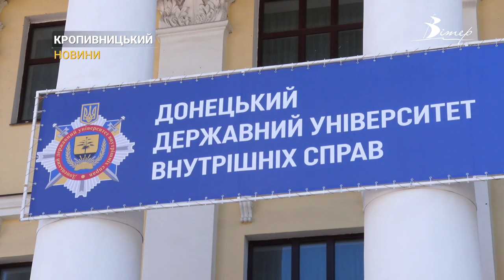У Кропивницькому люди з інвалідністю відтепер можуть отримати водійське посвідчення | CBN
У Кропивницькому на базі Донецького державного університету внутрішніх справ діє автошкола для людей з інвалідністю. За словами проректорки університету, мета ініціативи - це не лише підготовка водіїв, а й виконання соціальної функції.